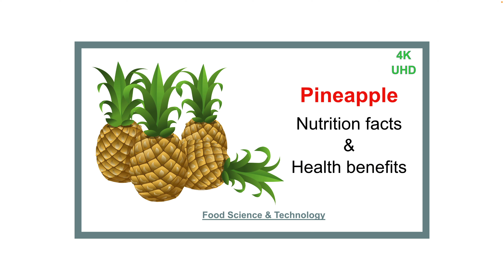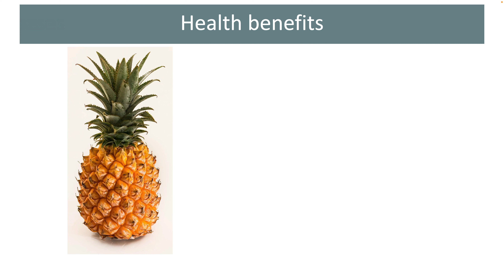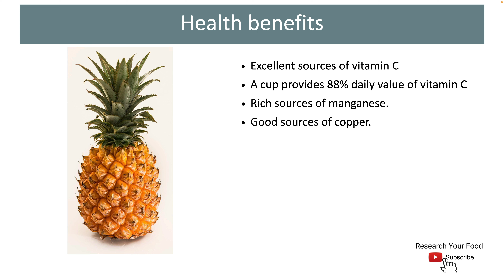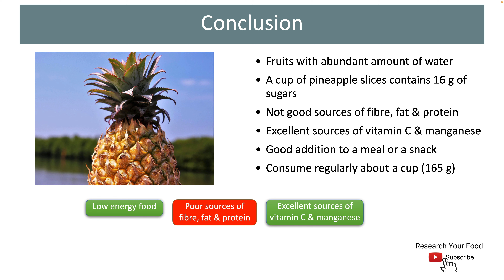Unlock the SECRETS of Pineapples: Nutritional GOLDMINE revealed!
Pineapples are fruits with abundant amount of water and provide very little amount of energy. A cup of pineapple slices weighing 165 g provide about 82.5 Cal or 345 kJ of energy. The major energy providing nutrients present in these fruits are sugars. 9.85% of the total weight of pineapples is sugars. These are the main energy providing nutrients present in pineapples. A cup of slices provide about 16 g of sugars.
Pineapples are very rich sources of vitamin C. A cup of pineapple slices provide about 88% daily value of this essential vitamin.
Pineapples are very poor sources of both fat and protein. A mere 0.12% of the total weight of these fruits is fat. It’s almost negligible.
Even the protein content of pineapples is not great. It constitutes just 0.5% of the total weight of these fruits.
Pineapples also have their own drawbacks. They are not good sources of dietary fibre, fat and protein. These fruits are very poor sources of fat soluble vitamins such as A, D, E and K.
On the other hand pineapples are excellent sources of vitamin C, manganese & are good sources of copper.